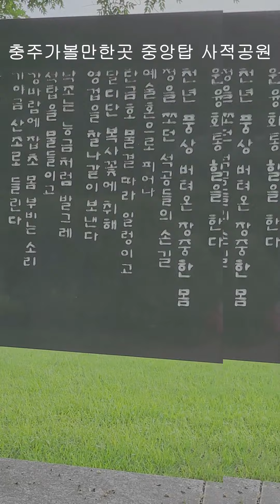중앙탑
저는 꽃을 좋아해서 다양한 꽃을 키우고 있지만
유럽제라늄 한국제라늄 약 100여종을 키우고 있습니다
제라늄이 여름에 힘든시기도 있지만
사계절 꽃이 피기 때문에 겨울에 꽃이 귀한시기에
꽃을 볼수있다는 매력에 빠져서 오랜동안
제라늄을 키우고있습니다
여름만 잘견디고나면 사계절 꽃을 볼수도있고
삽목해서 식구들을 늘려서 다른꽃님들과
나눌수도 있어서 꽃을 키우는사람들에게
인기가 좋아서 제라늄을 키우는사람들이
날로 날로 늘어난것같습니다

# 제라늄 유럽제라늄 # 스텔라제라늄